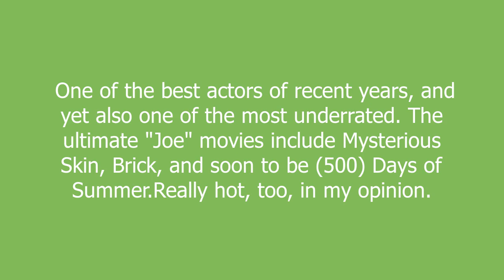Joseph Gordon-Levitt meaning and pronunciation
One of the best actors of recent years, and yet also one of the most underrated. The ultimate "Joe" movies include Mysterious Skin, Brick, and soon to be (500) Days of Summer.Really hot, too, in my opinion.

Joseph Gordon-Levitt definition by Urban Dictionary